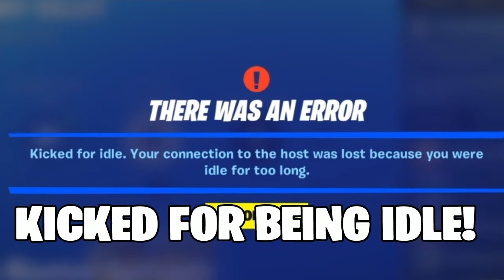Funniest and Best Moments in Fortnite - 18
Creator Code- SkylarGem

Due to some ‘friendship complications’, one of the users featured in Fortnite Funniest and Best moments 18 highly and strongly demanded for him to be removed from the video. I tried telling him the editing time will be very difficult but he forced do so. I was right about difficult time removing all footage of him in the funny moments episode but I did kept my promise of removing all moments with him in them. Including one muted/censoring clip I cannot remove for a good reason.

The original video was 47 minutes long but due to this issue, it’s now 43 minutes long.